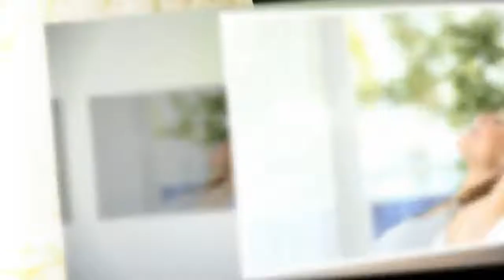Je huis netjes houden met 5 gewoontes om schoon te maken